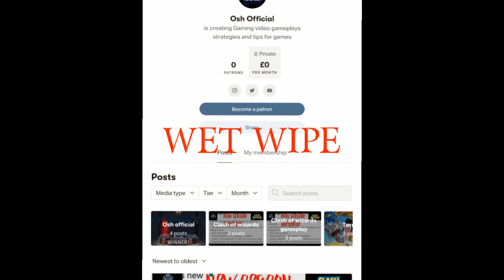Clash of wizards MARIO QUITS.. WE EXPOSE FRED LOW AND MOLSS!!!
Welcome

Clash of wizards gameplay
A player Mario actually quits during the battle

As I took his tower in quite fast action so he decided to give up.
We also get to expose the current number 2 Fred low
Who we sadly was observing coming on and off the game
As we was online and its displayed in the clan info

This went on for a good hour and he just would not click battle
But clearly wanted to play.. SO we went no clan and surprise surprise
So they show to me they are weak before the battle has even started.
What is more to do with despite having thousands of trophies is just simply
Cant take losing... They only like the winning feeling

Next we expose the flid from the east and thinks they better than anyone else good ol molss... Again one of the biggest PUSSIES in the game and
Has won the wanker of the week award more times than I have videos.
Again we just expose them and having running round like a prick for
You guessed it.. Absolutely nothing but again they just can't take losing.
But I expose these fools so you can see them for yourselves!!!

Hope you all enjoy the great audio tracks to supplement the video
No other than Liverpools finest Jamie Webster amazing artist